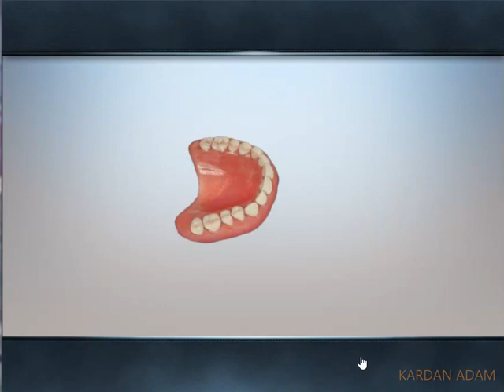Criminal Case-The Conspiracy-Yaşlılara Acıma Yok-Old Town-Case #20_2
Türkçe

CC: PACIFIC BAY 4K VAKA TAM ÇÖZÜMLERİ

criminalcase Yıllık